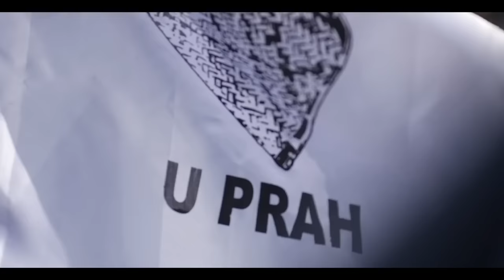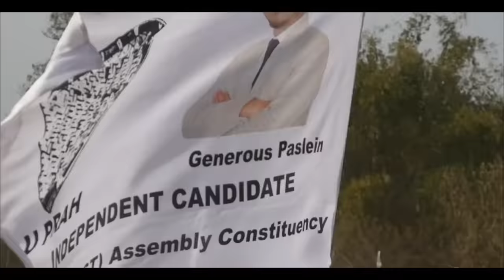Generous Paslein 1-Nartiang Constituency Election Song | Ha U Prah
Generous Paslein 1-Nartiang Constituency Music Video - Ha U Prah Official Music Video